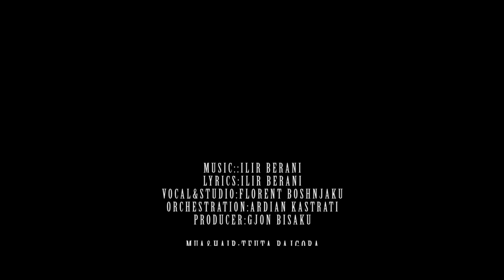Gjon Bisaku - Olé (Official Video 4K)